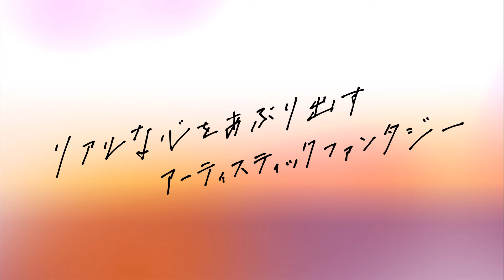『Artiswitch（アーティスウィッチ）』 アニメーションPV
『Artiswitch（アーティスウィッチ）』
アニメ配信中！

【キャスト】
ニーナ：葵うたの
ハルカ：黒木ほの香
マナ：莉子
アキヒロ：ゆうたろう
るる：吉田凜音
てぃあら：宮本侑芽
サキ：石田晴香
??：大塚明夫
??：石田彰

【主題歌】
 yonkey「飛ぶ、サイハテ。（feat.足立佳奈）」

【スタッフ】
監督：池田一真
シリーズ構成/脚本：吉田恵里香
キャラクターデザイン原案：マツオヒロミ
スタイリスト/衣装デザイン：相澤樹
アートディレクター：丸井元子
音響監督：藤田亜紀子
アニメーション制作：サンライズ